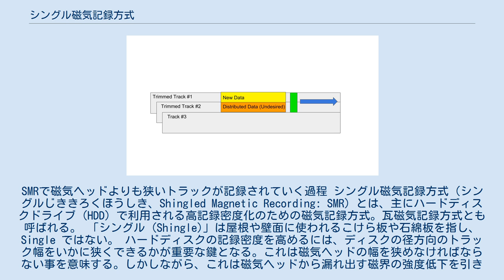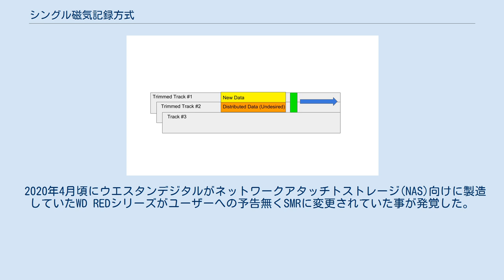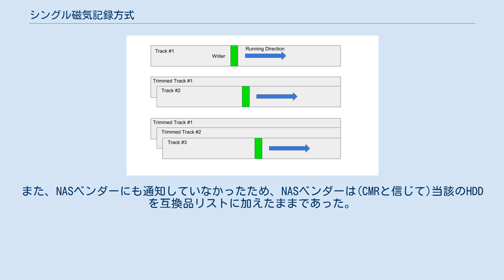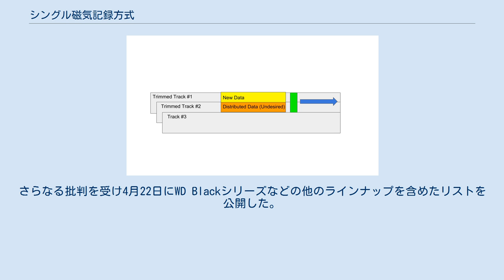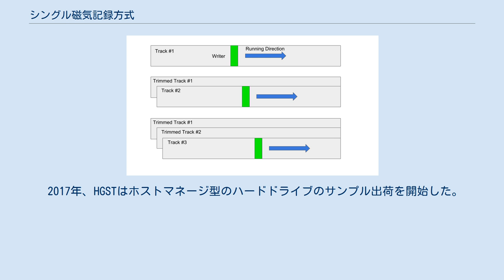シングル磁気記録方式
SMRで磁気ヘッドよりも狭いトラックが記録されていく過程 シングル磁気記録方式（シングルじききろくほうしき、Shingled Magnetic Recording: SMR) とは、主にハードディスクドライブ (HDD) で利用される高記録密度化のための磁気記録方式。瓦磁気記録方式とも呼ばれる。 「シングル (Shingle)」は屋根や壁面に使われるこけら板や石綿板を指し、Single ではない。 ハードディスクの記録密度を高めるには、ディスクの径方向のトラック幅をいかに狭くできるかが重要な鍵となる。これは磁気ヘッドの幅を狭めなければならない事を意味する。しかしながら、これは磁気ヘッドから漏れ出す磁界の強度低下を引き起こし、媒体を十分磁化できなくなる (= データを記録できなくなる) というジレンマを抱えていた。 シングル記録方式では、幅広の磁気ヘッドを用いながらも、その幅よりも細いトラックを媒体に書く事が可能である。トラックを記録する際に、これらが重なり合う (オーバーラップ) するようにデータを記録する仕組みを採用しているためである。記録されたトラックはあたかも「瓦 (Shingle)」を重ね合わせる屋根の工法（杮葺）のように見えることから、シングル（瓦）記録方式と呼ばれる。
 幅広の磁気ヘッド、厳密には磁極の角に特に強い磁界が集中する特性を利用した専用形状の磁気ヘッドを搭載する。
再生素子に関しては大きな変更を要求しない。
 同技術は2009年にR.Woodらによって提唱され、シーゲイト・テクノロジーは2014年に世界初となる製品を発表。
記録密度を25%向上することに成功した。
 SMRではデータの部分的な更新は難しい。
書き換える必要のない隣接トラックにまでデータが書き込まれてしまうため シーケンシャルな書き込みに特化しており、従来磁気テープが得意としてきたバックアップやアーカイブ用途に向いている。
特に磁気テープは、データの頭出しに数十秒オーダーの時間がかかる難点があり、バックアップやアーカイブであってもこれらの遅延を避け、素早くデータを取り出したい場合に有用である。
実際に、メーカーは当該製品を「Archive HDD」と銘打ち、販売している。
 原理上、データの部分的な更新 (ランダム書き込み) はスループットが遅いというデメリットがある。
書き込み用磁気ヘッドの幅がトラックの幅より広いため、ある1本のトラックのセクタを上書きしたい場合であっても、複数のトラックにまたがってデータを書き換えてしまう事に起因する。
 更新を可能にするために、ドライブマネージド型のドライブではキャッシュを利用するが、キャッシュのクリア作業が予期せぬタイミングで起きたり、キャッシュ容量を使い切った後は書き込み速度が大幅に低下する事が知られており、性能面で完全な解決には至っていない。
そもそもシーケンシャルな書き込みしか受け付けず、ランダム書き込みにはエラーをホスト（OS）に返すホストマネージド型の仕様も策定されつつある。
 システム用途やデータベース用途などのランダムアクセス書き込みが多い用途には不向きである。
なお、パーティションに置かれるファイルシステムのインデックスも一般にはデータベースの一種である。
 読み取り性能はシーケンシャル・ランダムアクセス共に通常のハードディスクと同等の性能が期待できる。
 2020年4月頃にウエスタンデジタルがネットワークアタッチトストレージ(NAS)向けに製造していたWD REDシリーズがユーザーへの予告無くSMRに変更されていた事が発覚した。
 前途の通り、SMRは従来のCMRに比べると書き込み性能に劣るものの、記録密度が上がる事により容量あたりのコストは低減する。
また、プラッタの外周の一部にCMR方式の書き込みを行うエリアを設けキャッシュとして利用する等の技術により一般的な使用では従来のCMRと遜色ない使い勝手を実現している。
このことから、各社は既存のHDDのラインナップを順次CMRからSMRに変更しており、例としては2018年の時点でシーゲイト・テクノロジーが製造する一般ユーザー向けのBarraCudaシリーズで2TBのプラッタを採用した製品は全てSMR方式であった。
 しかし、NASにおいてはRAIDの同期などSMRが苦手とするランダム書き込みが発生し、特にファイルシステムにZFSを利用している場合は大きなパフォーマンス低下が発生する。
また、ウェスタンデジタルは2015年の時点でこ...